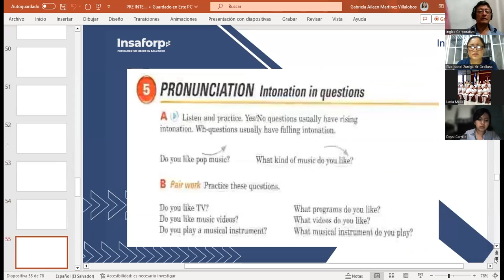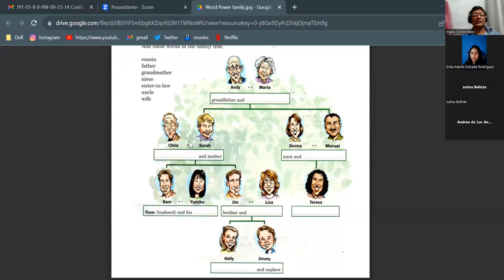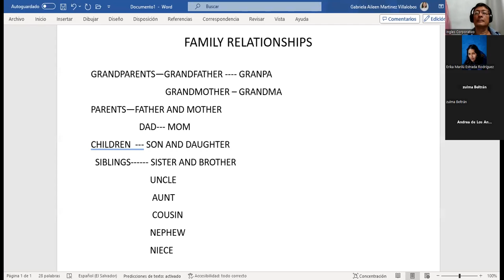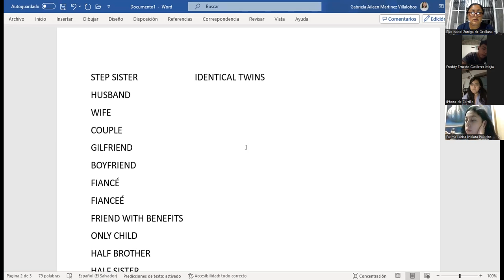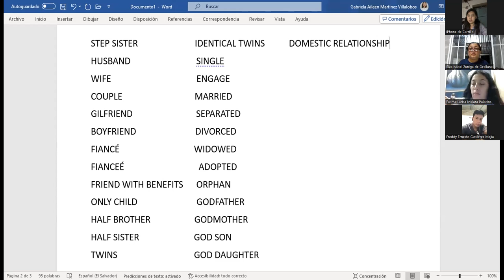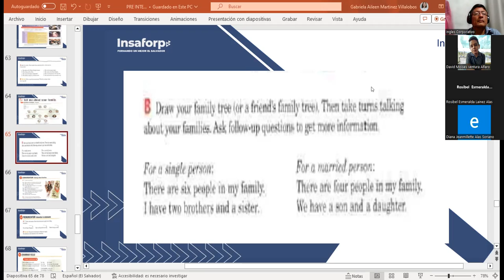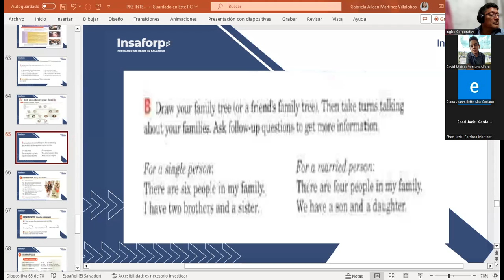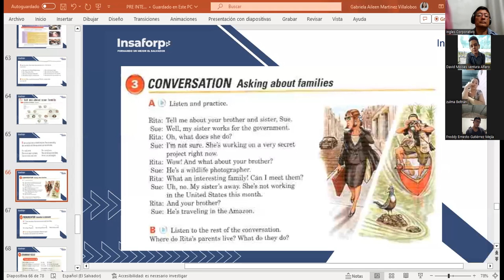CLASS 12-12-10/2023-FI-REGAL-96-MARTINEZ DE LEON-TELL ME ABOUT YOUR FAMILY